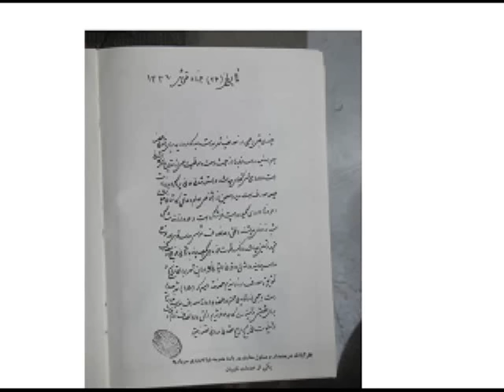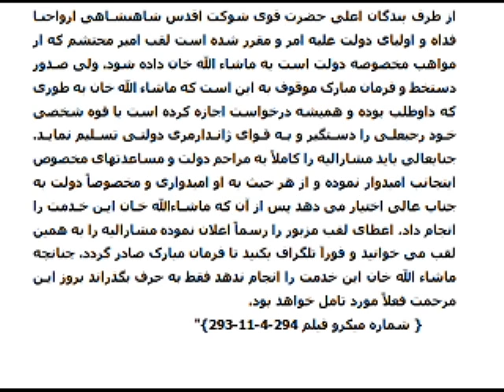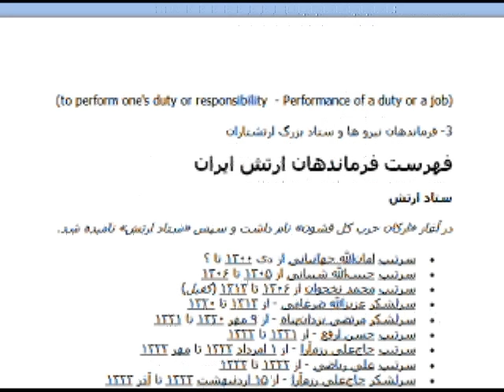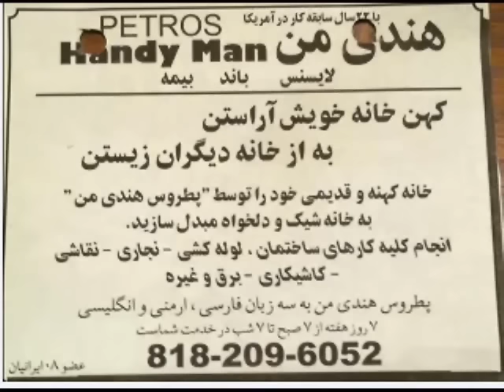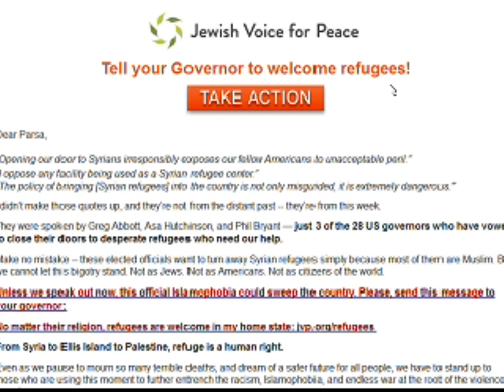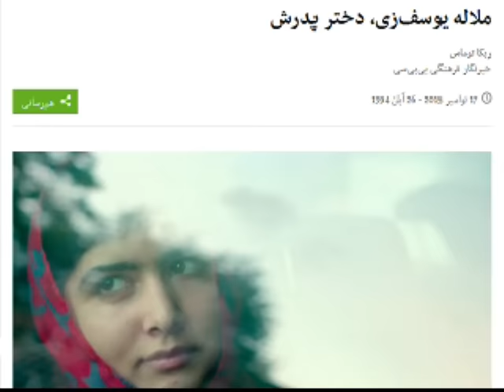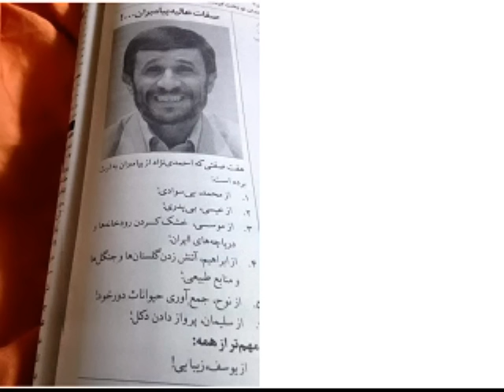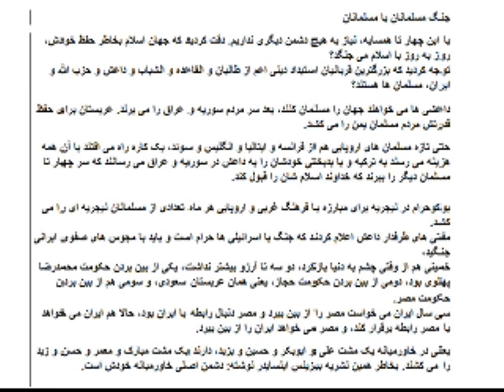Sorbi baa Mardom * 18 Nov, 2015 * Amir Houshang Aryanpour